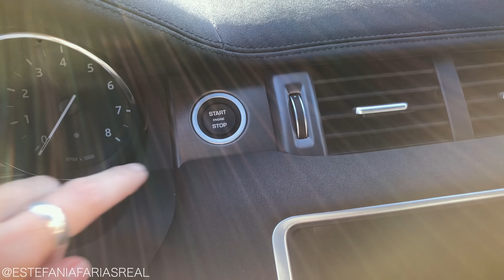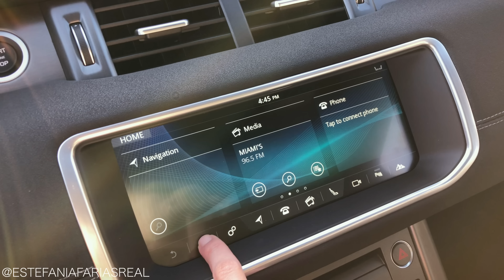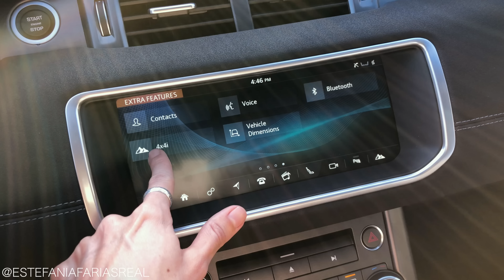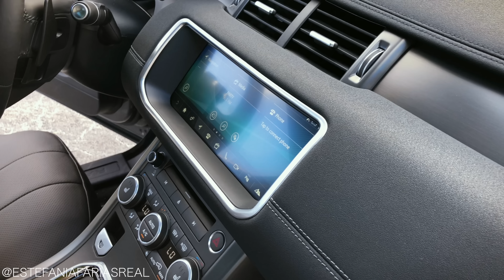Range Rover EVOQUE Landmark Edition 2019 por $55,695 nos EUA: o MESMO vendido no BRASIL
Oiê!!! Os carros da Land Rover e Range Rover (parte mais luxuosa da Land) vendidos aqui nos EUA são praticamente os MESMOS vendidos no Brasil, com exceção do motor flex. Também há a opção de comprar o Evoque  conversível.

No Brasil os preços variam entre R$ 228.500 e R$ 292.500. Aqui nos EUA, o modelo do vídeo, versão Landmark Edition, tem preço de $55.695. O motor 2.0 turbo a gasolina gera 240 cv e tem toque de 34 kgfm. Atua com uma transmissão automática de 9 velocidades. O 0-100 km/h é feito em 7,3 segundos. A velocidade máxima é de 217 km/h.
CONSUMO:
9,35 km/l na cidade
12,32 km/l na estrada
Aqui o link da marca no Brasil, pra quem quiser ver mais detalhes:
Beijos, galera!!! 😘

AGRADECIMENTO | THANKS TO:
Land Rover Pompano Beach